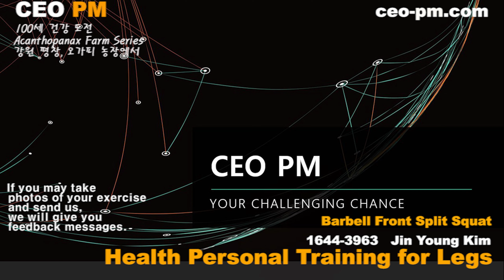피부 노화를 예방해주는 단단한 하체 만들기 - Barbell Front Split Squat - CEO PM